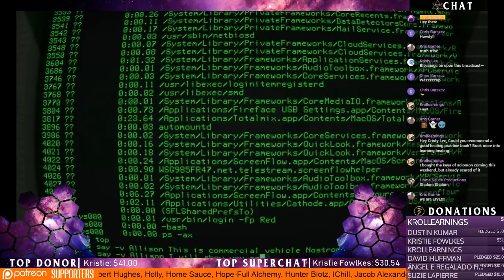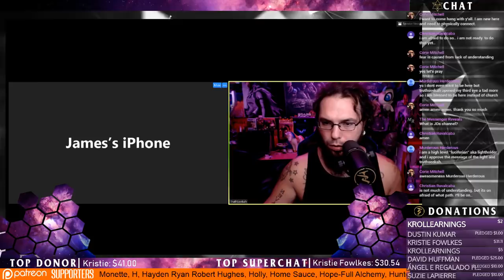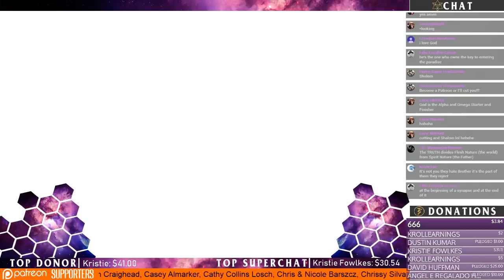Encounters In The Secret Place of God Evangelist JD Ramsey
Help Keep The TruthSeekah Podcast On The Air!

TruthSeekah
USA